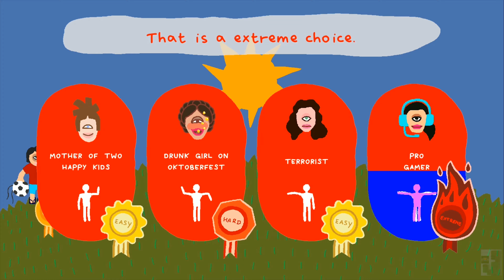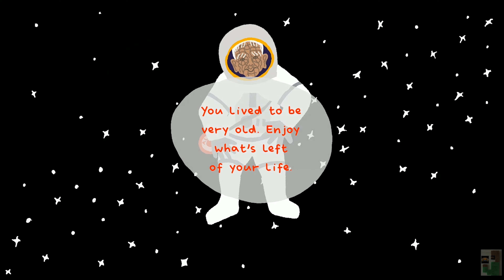Perfect Woman Review (Xbox One)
Message over gameplay...way over

+ very unique look
+ positive message overall
+ extremely niche kinect game
- gameplay is not very satisfying
- some images and depictions could easily offend...but that could
  be said of almost anything

Full Recommendation: Worth discussing the themes and message... but the actual gameplay makes it hard to recommend.

Full Disclosure: This game was provided to GameEnthus by the publisher.
Genre: first person interactive narrative
Developer: Peter Lu & Lea Schönfelder
Publisher: Peter Lu & Lea Schönfelder / UCLA Game Lab
Platform(s): Xbox One w/ Kinect 2.0
Player(s): 1
Price: $8.99

Perfect Woman,  Xbox One, Kinect 2.0, Lea Schönfelder, Peter Lu, UCLA Game Lab, Perfect Woman Review